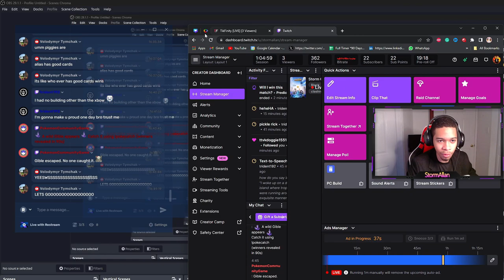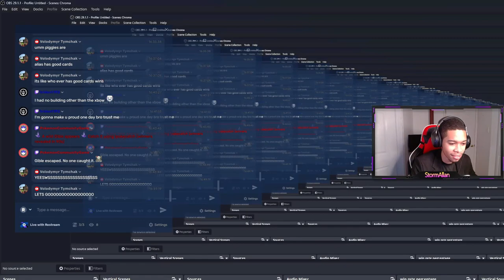🌪️ STORM GAMES Touchdown Tournament in Clash Royale - WIN BIG! 💰⚔️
Prepare for the most intense Clash Royale showdown ever as we dive into the electrifying STORM GAME Touchdown Tournament every Saturday! Expect jaw-dropping plays, epic battles, and unbelievable prizes up for grabs. Will you be the ultimate Clash Royale champion and claim your share of the loot? Don't miss out on this amazing opportunity to win big and dominate the Clash Royale arena. ⚡🏆💎